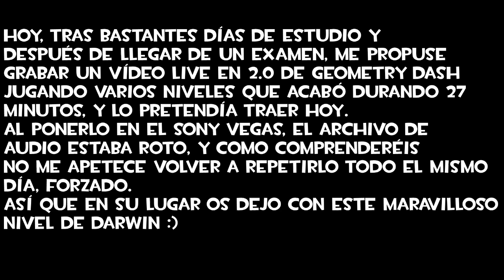Geometry Dash [2.1] - Division by DarwinGD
Division by DarwinGD.
Harder 6 estrellas.